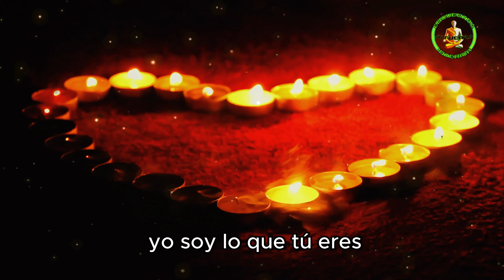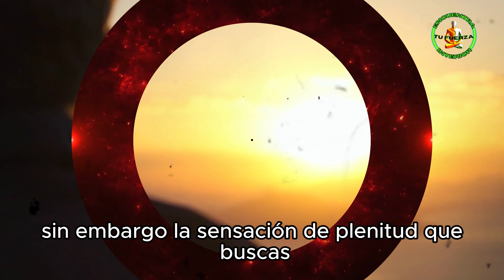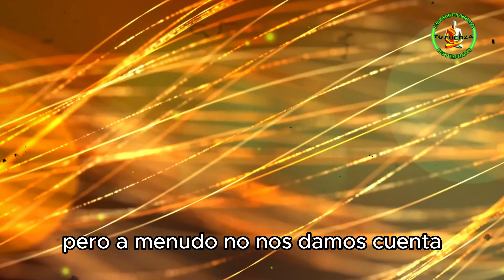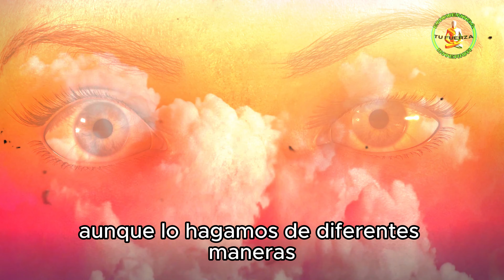Cambia tu realidad | la mejor version dentro de ti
Cuanto más te esfuerces, menos conexión sentirás; cuanto menos busques, más encontrarás. Al comprender esta verdad, experimentarás una profunda transformación en tu realidad, marcando el inicio de un cambio significativo hacia tu vida.

Adéntrate en la esencia de la vida y sumérgete en  tu ser interior. Abraza la unidad y totalidad de tu existencia, Todos compartimos la misma presencia que nos conecta, yo soy lo que tú eres, tan perdurable como la vida misma.

Descubre cómo elevar tu perspectiva y pensar desde tu conciencia superior, donde el presente, el "AHORA", se convierte en la clave para reconfigurar por completo tu realidad. Como sabiamente dijo -Alan Watts- "La busqueda constante nos impide encontrar la felicidad en el ahora".

Es hora de volver a casa, de traerte de vuelta a ti mismo.

 Tu apoyo tiene un valor incalculable para mi.

💥 Musica : I Am a Man Who Will Fight for Your Honor de Chris Zabriskie tiene una licencia Atribución 4.0 de Creative Commons.